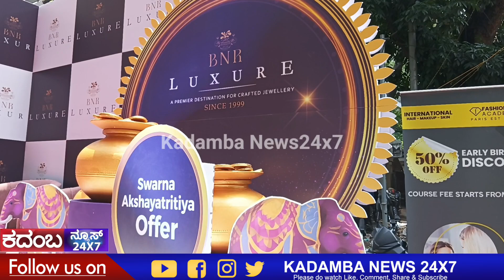ಅಕ್ಷಯ ತೃತೀಯದಂದು, ಬಿಎನ್ಆರ್ ಲಕ್ಸೂರ್ನಲ್ಲಿ ಡಿಸ್ಕವರ್ ಸೊಬಗು ಮತ್ತು* *ಐಷಾರಾಮಿ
*ಈ ಅಕ್ಷಯ ತೃತೀಯದಂದು, ಬಿಎನ್ಆರ್ ಲಕ್ಸೂರ್ನಲ್ಲಿ ಡಿಸ್ಕವರ್ ಸೊಬಗು ಮತ್ತು* *ಐಷಾರಾಮಿ*

ಬೆಂಗಳೂರು, ಮೇ 10, 2024: ಬೆಂಗಳೂರಿನ ಜಯನಗರದ ಹೃದಯಭಾಗದಲ್ಲಿರುವ ಅತ್ಯಾಧುನಿಕ ಮತ್ತು ಶೈಲಿಯ ಸ್ವರ್ಗವಾದ ಬಿಎನ್ಆರ್ ಲಕ್ಸೂರ್ ಅನ್ನು ಹೌಸ್ ಆಫ್ ಬಿಎನ್ಆರ್ ಗೋಲ್ಡ್ ಅಂಡ್ ಡೈಮಂಡ್ಸ್ ಇಂದು ಅದ್ದೂರಿಯಾಗಿ ಪ್ರಾರಂಭಿಸುವುದಾಗಿ ಘೋಷಿಸಿದೆ. ಅಕ್ಷಯ ತೃತೀಯದ ಶುಭ ಸಂದರ್ಭವನ್ನು ಆಚರಿಸುತ್ತಿರುವಾಗ, ಬಿಎನ್ಆರ್ ಲಕ್ಸುರ್ ಆಭರಣ ಪ್ರಿಯರು ಮತ್ತು ಉತ್ಸಾಹಿಗಳನ್ನು ಕಾಲಾತೀತ ಸೊಬಗು ಮತ್ತು ಸೊಗಸಾದ ಕರಕುಶಲತೆಯ ಪ್ರಯಾಣವನ್ನು ಪ್ರಾರಂಭಿಸಲು ಆಹ್ವಾನಿಸುತ್ತದೆ.

ಉದ್ಘಾಟನಾ ಸಮಾರಂಭದಲ್ಲಿ ಗೌರವಾನ್ವಿತ ಮುಖ್ಯ ಅತಿಥಿಗಳಾದ ಶ್ರೀ ರಾಜಗುರು ಬಿ.ಎಸ್.ದ್ವಾರಕನಾಥ್, ಕರ್ನಾಟಕ ಸರ್ಕಾರದ ಸಾರಿಗೆ ಮತ್ತು ಮುಜರಾಯಿ ಇಲಾಖೆಯ ಕ್ಯಾಬಿನೆಟ್ ಸಚಿವರಾದ ಶ್ರೀ ರಾಮಲಿಂಗಾ ರೆಡ್ಡಿ, ಜಯನಗರ ಶಾಸಕ ಶ್ರೀ ಸಿ.ಕೆ.ರಾಮಮೂರ್ತಿ ಗಾರು, ರಾಜ್ಯಸಭಾ ಸಂಸದ (ಮಾಜಿ) ಶ್ರೀ ಡಿ.ಕುಪೇಂದ್ರ ರೆಡ್ಡಿ ಅವರು ಉಪಸ್ಥಿತರಿದ್ದರು.  ವಿಧಾನ ಪರಿಷತ್ ಸದಸ್ಯ ಟಿ.ಎ.ಶರವಣ, ಟಿಟಿಡಿ ಮಂಡಳಿ ಸದಸ್ಯ ಸಂಪತ್ ರವಿನಾರಾಯಣ್, ಸ್ಯಾಂಡಲ್ವುಡ್ ನಟಿ ನಿಶ್ವಿಕಾ ನಾಯ್ಡು, ಟಾಲಿವುಡ್ ನಟಿ ಎಂ.ಆಶಿಕಾ ರಂಗನಾಥ್ ಸೇರಿದಂತೆ ಹಲವು ಗಣ್ಯರು ಉಪಸ್ಥಿತರಿದ್ದರು. ಅವರ ಉಪಸ್ಥಿತಿಯು ಹೌಸ್ ಆಫ್ ಬಿಎನ್ಆರ್ ಗೋಲ್ಡ್ ಅಂಡ್ ಡೈಮಂಡ್ಸ್ನ ಉತ್ಕೃಷ್ಟತೆಯ ಬದ್ಧತೆಯನ್ನು ಒತ್ತಿಹೇಳಿತು ಮತ್ತು ಸಮಗ್ರತೆ ಮತ್ತು ಅನುಗ್ರಹದಿಂದ ಸಮುದಾಯಕ್ಕೆ ಸೇವೆ ಸಲ್ಲಿಸುವ ಅವರ ಸಮರ್ಪಣೆಯನ್ನು ಬಲಪಡಿಸಿತು.
6000 ಚದರ ಅಡಿ ವಿಸ್ತೀರ್ಣದಲ್ಲಿ ವ್ಯಾಪಿಸಿರುವ ಬಿಎನ್ಆರ್ ಲಕ್ಸೂರ್ ಐಷಾರಾಮಿ ಜೀವನದ ಸಾರವನ್ನು ಸಾಕಾರಗೊಳಿಸುವ ಸೂಕ್ಷ್ಮವಾಗಿ ಕೆತ್ತಲಾದ ಆಭರಣಗಳ ವಿಶೇಷ ಆಯ್ಕೆಯನ್ನು ನೀಡುತ್ತದೆ. ಬೆರಗುಗೊಳಿಸುವ ಚಿನ್ನದ ಆಭರಣಗಳಿಂದ ಹಿಡಿದು ಮೋಡಿಮಾಡುವ ವಜ್ರಗಳು ಮತ್ತು ಮೋಡಿಮಾಡುವ ಪೋಲ್ಕಿ ಸೃಷ್ಟಿಗಳವರೆಗೆ, ಬಿಎನ್ಆರ್ ಲಕ್ಸುರ್ನ ಪ್ರತಿಯೊಂದು ತುಣುಕು ಸಾಟಿಯಿಲ್ಲದ ಸೌಂದರ್ಯ ಮತ್ತು ಭವ್ಯತೆಯ ಕಥೆಯನ್ನು ನಿರೂಪಿಸುತ್ತದೆ.
ಈ ಮಹತ್ವದ ಸಂದರ್ಭವನ್ನು ಗುರುತಿಸಲು, ಸಾಟಿಯಿಲ್ಲದ ಮೌಲ್ಯ ಮತ್ತು ಉಳಿತಾಯದ ಭರವಸೆ ನೀಡುವ ವಿಶೇಷ ಉದ್ಘಾಟನಾ ಕೊಡುಗೆಗಳನ್ನು ವಿಸ್ತರಿಸಲು ಬಿಎನ್ಆರ್ ಲಕ್ಸುರ್ ಸಂತಷಪಡುತ್ತದೆ:

ಮೌಲ್ಯವರ್ಧನೆ ಮತ್ತು ಮೇಕಿಂಗ್ ಶುಲ್ಕಗಳ ಮೇಲೆ ಚಿನ್ನಕ್ಕೆ 50% ರಿಯಾಯಿತಿ
ಕಲ್ಲು ಶುಲ್ಕಕ್ಕೆ 25% ರಿಯಾಯಿತಿ
ಡೈಮಂಡ್ಸ್ ಮೌಲ್ಯವರ್ಧನೆ ಮತ್ತು ಮೇಕಿಂಗ್ ಶುಲ್ಕಗಳ ಮೇಲೆ 50% ರಿಯಾಯಿತಿ
ಪ್ರತಿ ಕ್ಯಾರೆಟ್ ವಜ್ರದ ಮೇಲೆ 25% ರಿಯಾಯಿತಿ
ಬಣ್ಣದ ಕಲ್ಲುಗಳ ಮೇಲೆ 25% ರಿಯಾಯಿತಿ
ಪೋಲ್ಕಿ: ಮೌಲ್ಯವರ್ಧನೆ ಇಲ್ಲ ಮತ್ತು ಮೇಕಿಂಗ್ ಶುಲ್ಕಗಳಿಲ್ಲ
ಪ್ರತಿ ಕ್ಯಾರೆಟ್ ಪೋಲ್ಕಿ ಮೇಲೆ 25% ರಿಯಾಯಿತಿ

ಬಿಎನ್ಆರ್ ಲಕ್ಸುರ್ ಬಿಡುಗಡೆಯ ಬಗ್ಗೆ ತೀವ್ರ ಉತ್ಸಾಹ ವ್ಯಕ್ತಪಡಿಸಿದ ಹೌಸ್ ಆಫ್ ಬಿಎನ್ಆರ್ ಗೋಲ್ಡ್ ಅಂಡ್ ಡೈಮಂಡ್ಸ್ನ ಸಂಸ್ಥಾಪಕ ರೋಹಿತ್ ಚರಣ್ ರೆಡ್ಡಿ ಬಾಪಿರೆಡ್ಡಿ, "ಹೌಸ್ ಆಫ್ ಬಿಎನ್ಆರ್ ಗೋಲ್ಡ್ ಅಂಡ್ ಡೈಮಂಡ್ಸ್ ನಲ್ಲಿ, ಆಕರ್ಷಣೆಯ ಸಾರ ಮತ್ತು ಸ್ತ್ರೀತ್ವದ ಮೋಡಿ ಕೈಯಿಂದ ಕೆತ್ತಲಾದ ಸಮಕಾಲೀನ ಟೈಮ್ಪೀಸ್ಗಳಲ್ಲಿ ಸಾಕಾರಗೊಂಡಿದೆ! ಸೊಬಗು, ಅತ್ಯಾಧುನಿಕತೆ ಮತ್ತು ಸಾಟಿಯಿಲ್ಲದ ಕರಕುಶಲತೆಯ ಈ ಅಸಾಧಾರಣ ಪ್ರಯಾಣವನ್ನು ಪ್ರಾರಂಭಿಸುತ್ತಿರುವಾಗ ಬೆಂಗಳೂರಿನ ಜನರಿಗೆ ಬಿಎನ್ಆರ್ ಲಕ್ಸುರ್ ಅನ್ನು ತರಲು ನಮಗೆ ತುಂಬಾ ಸಂತೋಷವಾಗಿದೆ. ಬಿಎನ್ಆರ್ ಲಕ್ಸೂರ್ನಲ್ಲಿ, ಪ್ರತಿಯೊಂದು ಆಭರಣವು ನಮ್ಮ ನುರಿತ ಕುಶಲಕರ್ಮಿಗಳ ಕಲಾತ್ಮಕತೆ ಮತ್ತು ಕರಕುಶಲತೆಗೆ ಸಾಕ್ಷಿಯಾಗಿದೆ ಎಂದು ನಾವು ನಂಬುತ್ತೇವೆ. ಐಷಾರಾಮಿ ಸಂಪ್ರದಾಯವು ಸಂಪ್ರದಾಯವನ್ನು ಪೂರೈಸುವ ಸಾಟಿಯಿಲ್ಲದ ಶಾಪಿಂಗ್ ಅನುಭವವನ್ನು ಸೃಷ್ಟಿಸುವುದು ನಮ್ಮ ದೃಷ್ಟಿಕೋನವಾಗಿದೆ, ಮತ್ತು ಪ್ರತಿ ಖರೀದಿಯು ಅಮೂಲ್ಯವಾದ ನೆನಪಾಗುತ್ತದೆ.

ಬಿಎನ್ಆರ್ ಐಷಾರಾಮಿ ಜಗತ್ತಿಗೆ ಕಾಲಿಡಿ ಮತ್ತು ಸೊಬಗು, ಅತ್ಯಾಧುನಿಕತೆ ಮತ್ತು ಪರಿಷ್ಕರಿಸುವಿಕೆಯನ್ನು ಹೊರಸೂಸುವ ಆಭರಣಗಳಿಂದ ನಿಮ್ಮನ್ನು ಅಲಂಕರಿಸಿಕೊಳ್ಳಿ.